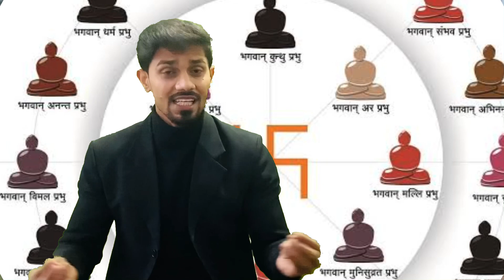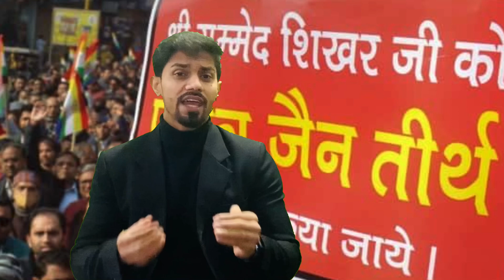क्या है Sammed shikharji विवाद ॥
Jharkhand news .shikharji news .Sammed news .sammet news .Jharkhand mamla .Jain protest .eco tourism .jharkhand ecotoerism protest .Jain monk protest .parshvanath temple .Center on Jharkhand news .shikharji temple news . Temple order .Indian tourism news .daily protest .swatamvaram .digamvaram
Time code
0:00 introduction
0:19 what is shikharji issue
0:36 location of Sammed shikharji temple
2:04 cause of protest
2:50 prohibited objects and things